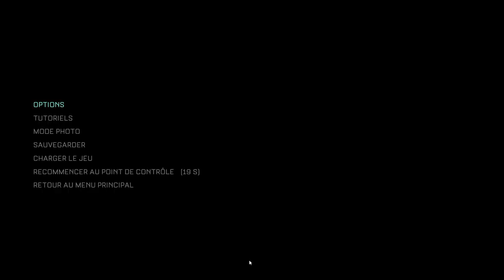THE CALLISTO PROTOCOL - #01 UN NOUVEAU DÉPART ! (VOSTFR)